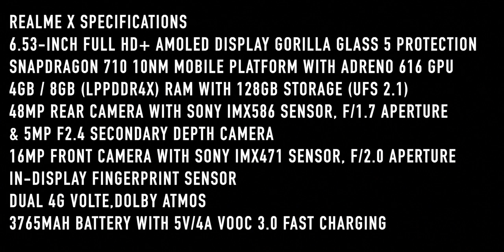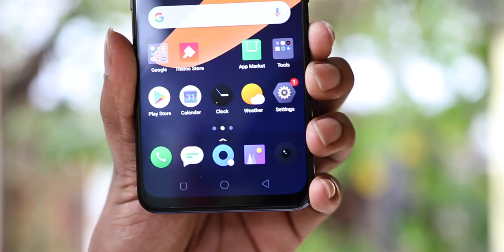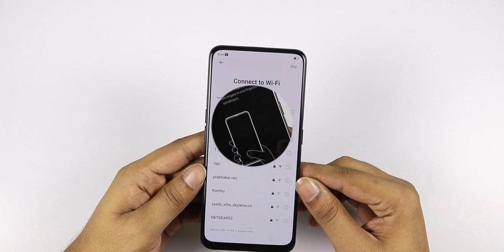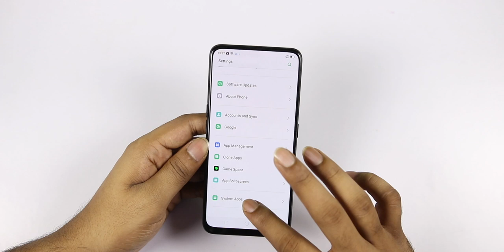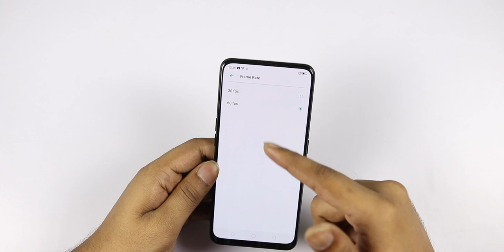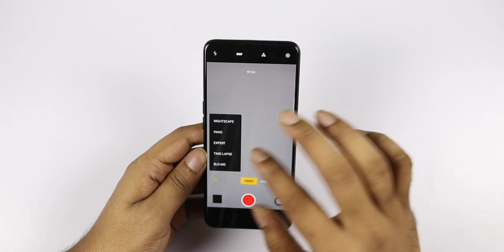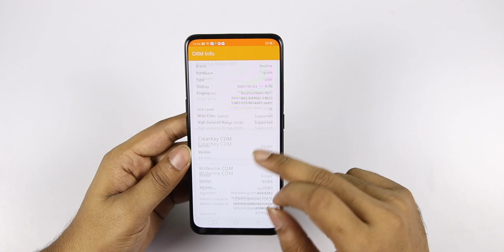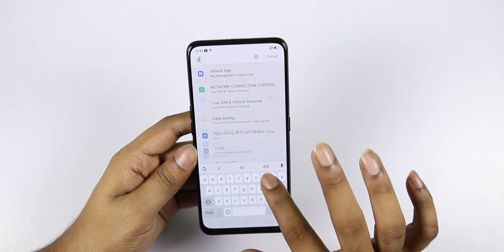Realme X Indian Unit Unboxing & impressions ll in Telugu ll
Realme X Prices
4GB/128GB : Rs16,999/-
8GB/128GB : Rs19,999/-
Will be Available on Flipkart & Realme.com(Hate-to-Wait) sale is on 18th July 8:00PM & First Sale is on 24th July 12PM
SpiderMan Edition 8GB/128GB : Rs20,999/- (Available in August 2019)
Support me :)
My Gear
intromusic credits
artist credits:
▽ Follow DEAF KEV